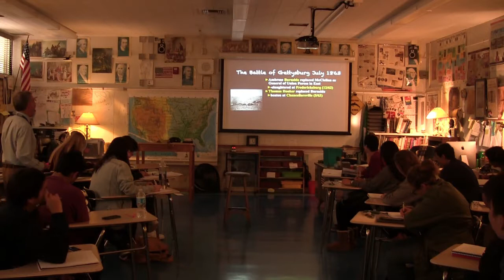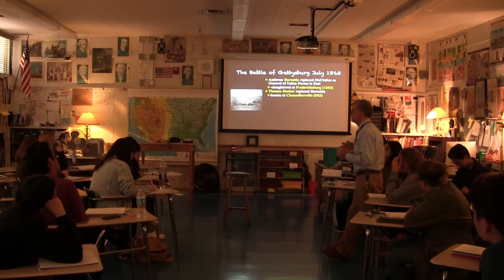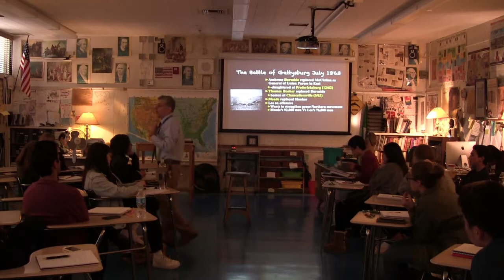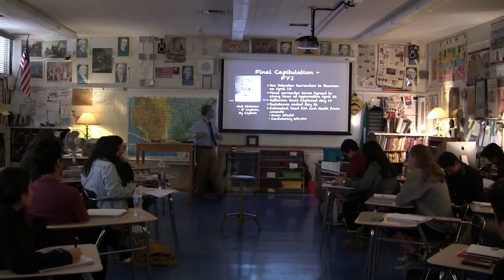APUSH 11/09/15 - The Battle of Gettysburg